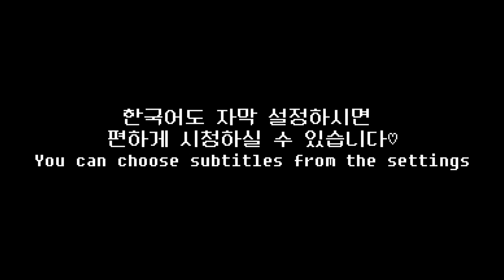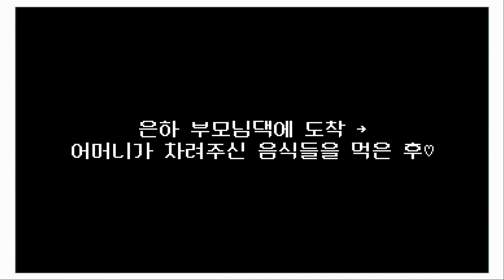(sub) 레즈커플 부모님 집에서 나이트 & 모닝 루틴 | 어쩌다 시골 1주년 | lesbian couple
우리들의 1주년 여행.. (?)
어디 갔어..?🤣
그래도 행복했음..💜

ㅡㅡㅡㅡㅡㅡㅡㅡㅡㅡㅡㅡㅡㅡㅡㅡㅡㅡㅡㅡㅡㅡㅡㅡㅡㅡㅡㅡㅡㅡㅡㅡ

ㅡㅡㅡㅡㅡㅡㅡㅡㅡㅡㅡㅡㅡㅡㅡㅡㅡㅡㅡㅡㅡㅡㅡㅡㅡㅡㅡㅡㅡㅡㅡㅡ